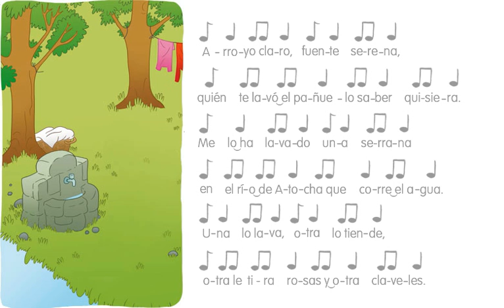Arroyo claro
Santillana LCdS